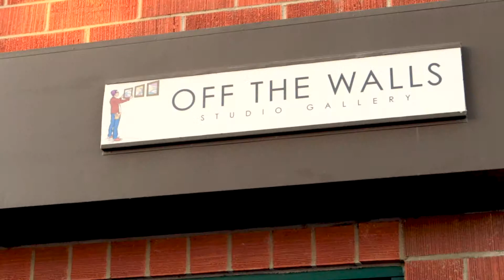SDSA OTWSG INSTAGRAM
“FOUNDED BY A SET DECORATOR FOR SET DECORATORS”
CLEARED ART RENTALS AND SALES FOR THE ENTERTAINMENT INDUSTRY AND BEYOND…
Off The Walls Studio Gallery is an online gallery specifically for the film, print & media industry. Founded by John Philpotts a former set decorator in the entertainment industry. We are an On-Line Web Based art gallery exhibiting abstract, photography, and contemporary art from emerging and established artists. All art work is available for purchase. We also offer short-term rental or long term leasing. All art has permission by the artist for use in motion picture, tv and commercials and beyond.

John has founded OTWSG with the sensibilities of a decorator to help the Set Decorator with the hectic productions schedules and quick turnarounds Hollywood demands. As an artist, John has created OTWSG as a platform for his Ocean/Landscape Photography along with emerging and established artists.. OTWSG brings new fresh artwork to the decorators work flow.

If you want to build your collection with affordable, unique artwork, we can offer a wide range of pieces from urban, street, photography, and pop to some stunning abstract works.

We represent Southern California-based and nationally-based emerging and more established contemporary artists and still growing our team of artist. We have well over 300 pieces of art on view at our web site in gallery’s in various mediums as well as additional works. We are constantly bring in new artist to be apart of the OTWSG TEAM. So keep checking in for fresh new art for your creative decorating needs.